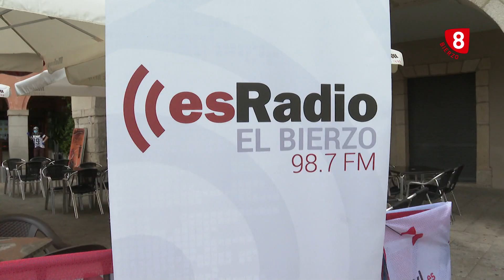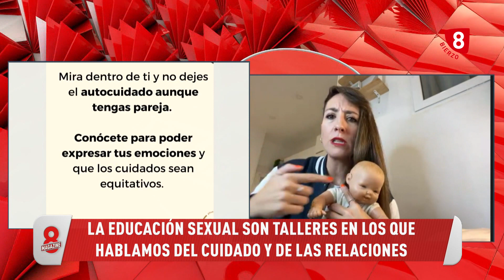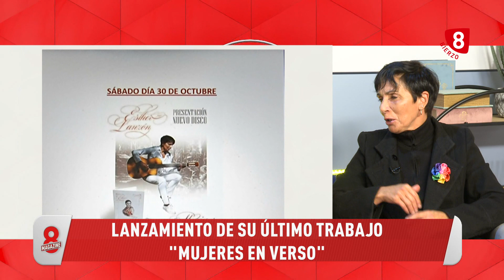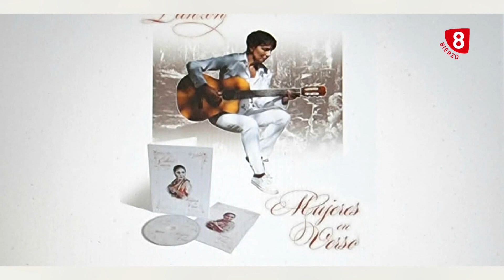8 BIERZO | MAGAZINE 26 OCTUBRE